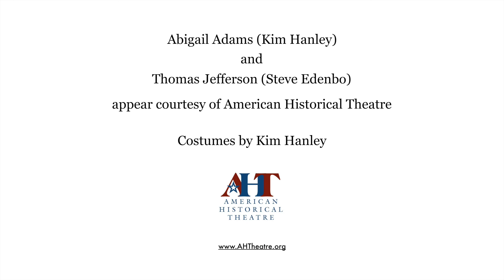Abigail Adams and Thomas Jefferson debate "all men are created equal"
Abigail Adams (Kim Hanley) and Thomas Jefferson (Steve Edenbo) debate the Declaration of Independence's phrase, "all men are created equal," and how it applies to women's equality.

Costumes by Kim Hanley.

Filmed at Westmoreland County Community College.

To invite Kim Hanley as Abigail Adams and Steve Edenbo as Thomas Jefferson to debate at your next virtual or in-person event, contact American Historical Theatre!